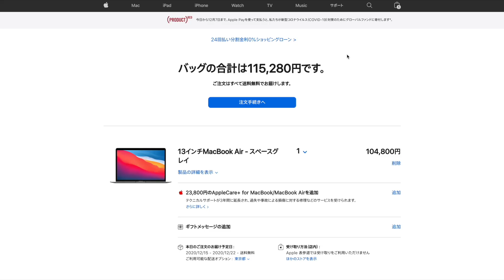新型 MacBook Air (M1 / 2020) を学生におすすめする7つの理由 / MacBook Air レビュー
よーたです。M1 MacBook Airの購入を検討している学生も多いかなと思ったので学生にMacBook Airを僕がおすすめする理由をまとめてみました！

[ ⌚️ Chapter ]
00:00 オープニング
00:35 1: 買いやすい価格
01:15 2: 豊富なカラーバリエーション
02:00 3: 軽くて薄い
02:44 4: 持ち運びやすいA4サイズ
03:36 5: 画面が綺麗
04:27 6: バッテリー持ち
05:04 7: M1がとにかくパワフル
06:35 動画のまとめ
07:49 エンディング

(日本語・英語で対応可能です)

[ 🖥 My Gear ]
愛用してる機材まとめはこちらから！